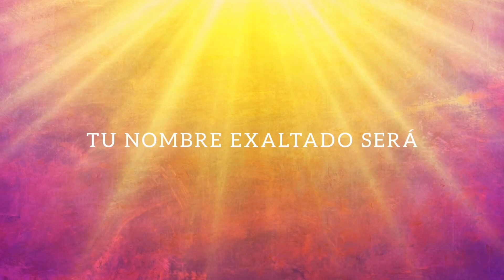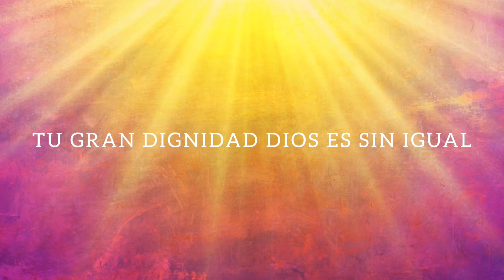Anciano De Día - Luigi Castro - Letra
Album: Recopilación (2013)
Artista: Luigi Castro

LETRA

Bendición y gloria, poder y honra
Al anciano de días será
Toda nación y la creación
Al anciano de días se postrará

Toda lengua confesará, declarará tu gloria
Toda rodilla se doblará adorando
Tu nombre exaltado será
Y tu reino, anciano de días, no pasará

Sobre la tierra tu reinarás,
Al anciano de días cantad
Tu gran dignidad Dios es sin igual,